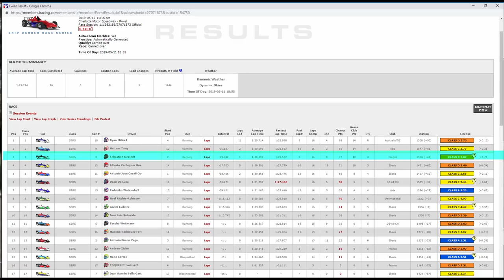IRACING - DECOLLAGE MATRISE SUR CHARLOTTE en Skip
Salut,
le Championnat Skip sur Iracing continu et cette fois çi on emprunte une partie d'Ovale, chose que je n’apprécie pas du tout.
Une bonne qualif avec un SoF de mon niveau, la perte de contrôle n'est jamais très loin!!!

Désolé pour le grésillement en intro.